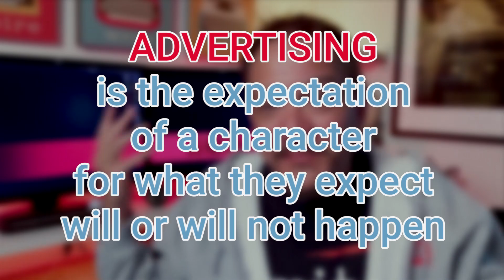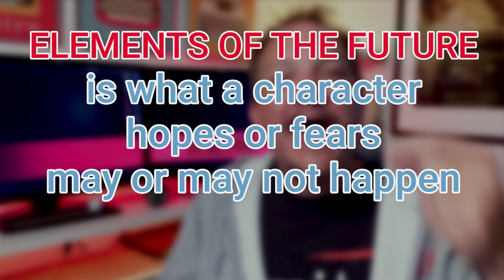Two Powerful Storytelling Tools YOU Can Use RIGHT NOW in Your Screenplay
Part of being a screenwriter is learning to effectively use storytelling tools in your screenplay, and in this video we talk about two powerful tools you can use in any script you write.

// R E S O U R C E S   F R O M   B I G   R E D   S T R I P E
If you want to transform yourself as a screenwriter, join:

// S U P P O R T   &   S H O P

// Q U E S T I O N S   &   C O M M E N T S
If you have any questions about screenwriting, drop them in the comments section. If it’s a short answer, I’ll reply here. If not, I’ll try to tackle it in a future video.

Got a solid example of Advertising or of Elements of the Future from a film or TV show?

All links above are links to Big Red Stripe products or entities. Thank you for supporting Big Red Stripe’s channel so I can continue to provide you with free content about screenwriting.

// T O O L S   &   S E R V I C E S   I   U S E
SOFTWARE
Editing & Design: Adobe Products - After Effects, Premiere, Photoshop, Illustrator, Dreamweaver
Screen Capture: Movavi Screen Capture Pro

EQUIPMENT
Microphone: Maono AU-PM422
Camera: iPhone XS, using Filmic Pro App
Lights: Dazzne D50 Dimmable LEDs
Tripod: Joilcan 66”

Store Hosting: Shopify

_I, Robot_. dir. Alex Proyas. 2004.

0:00 Two Powerful Tools
3:35 Advertising
11:55 Elements of the Future
18:53 The Next Level
19:57 You Found the Easter Egg